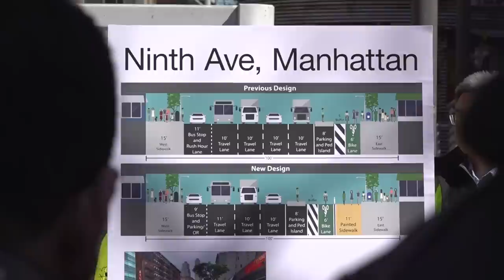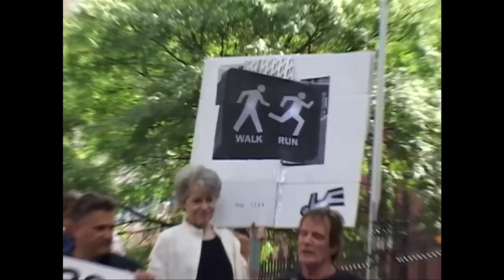SEE The "Super Sidewalks" & Protected Bike Lanes on NYC's 9th Avenue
It should never take this long, but persistance pays off!

Residents in Hell's Kitchen have been fighting a very long time to make their loud and dangerous streets safer, more livable and more equitable for the neighborhood. Led by community activist Christine Berthet they have accomplished some seemingly impossible changes to their chunk of Midtown Manhattan.

But the cherry on top is now here: in the last few months NYC's Environmental Protection and the Design and Construction finished a decade long project replacing sewers & water mains on Ninth Avenue in Manhattan and so NYC DOT took the opportunity to expand pedestrian space 10 feet in the project's footprint and to also further harden the protected bike lane there and make it safer.  There are now only three lanes for moving traffic, righting a wrong many decades ago when Robert Moses halved the sidewalks to provide an additional lane to the Lincoln Tunnel.

The most exciting announcement was that NYC DOT said it would be bringing this style of street geometery to other places (presumedly Manhatttan's Avenues) and other overly wide roads throughout the city.

Check out our amazing Streetfilm, the second half of which goes deeply into the history of the movement and energy behind the Hell's Kitchen folks making it happen since 2005 (and Streetfilms was there!)